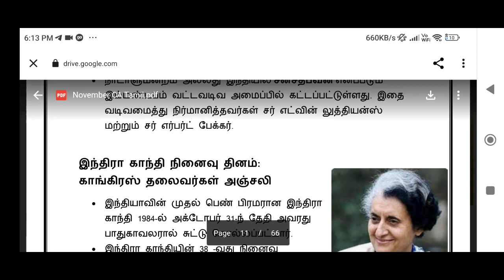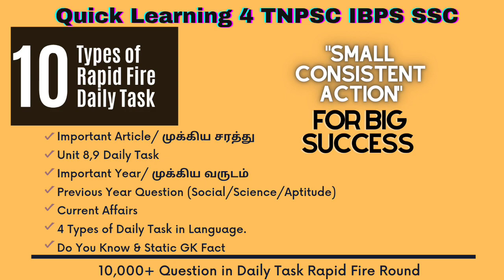November 2022 Current Affairs நடப்பு நிகழ்வுகள் TNPSC & All Competitive Exam | Quick Learning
*How to Join TNPSC Test Series - Full Details*